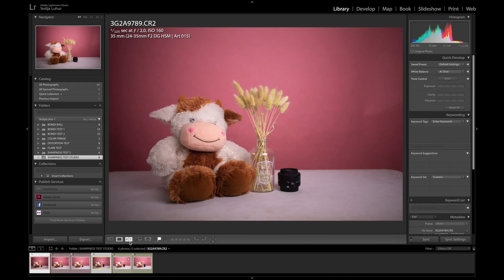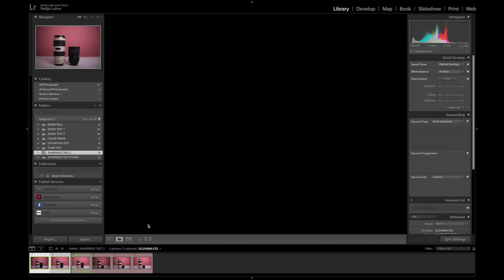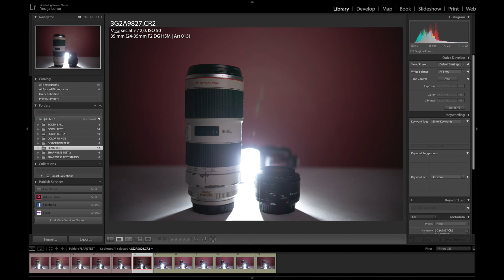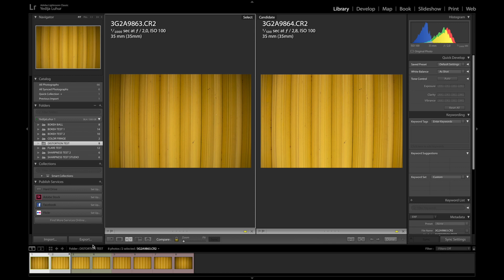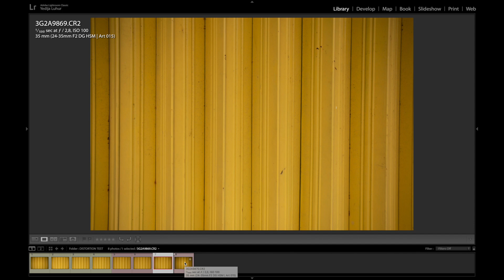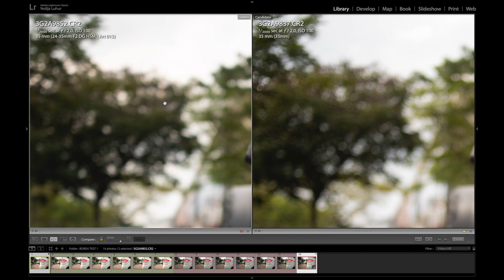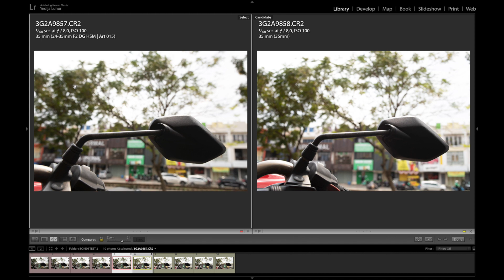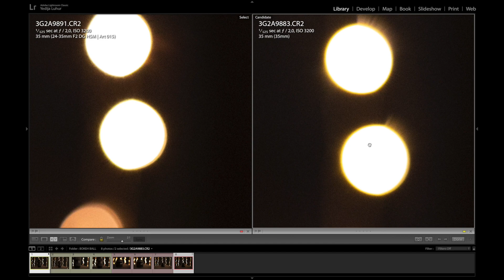Yongnuo 35mm vs Sigma 24-35.. HARGA BEDA 10x LIPAT LEBIH ?!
Apakah worthed beli lensa yongnuo 35mm F2? jika dibandingkan dengan sigma 24-35.. temukan jawabannya disini..